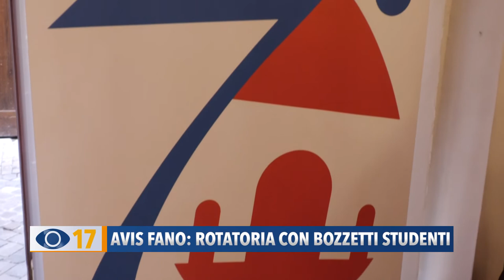Avis Fano: rotatoria con bozzeti studenti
Una rotatoria verrà dedicata ai donatori di Sangue. L'Avis di Fano coinvolge gli studenti delle scuole superiori della città per realizzare i bozzetti, che verranno valutati da un'apposita commissione.